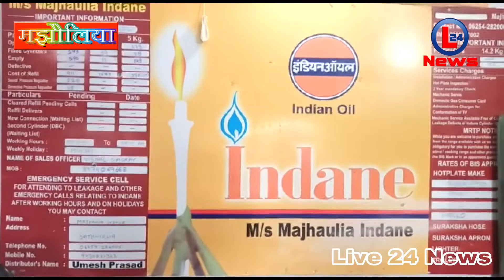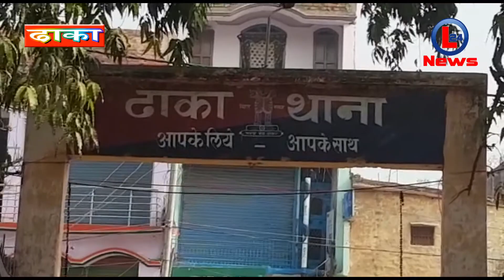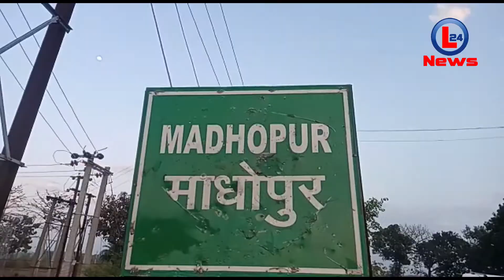Shyam baba nishan yatra sitamarhi mandir. Purwa bidhayak motilal prasad jamua pul nirikchhan karte..